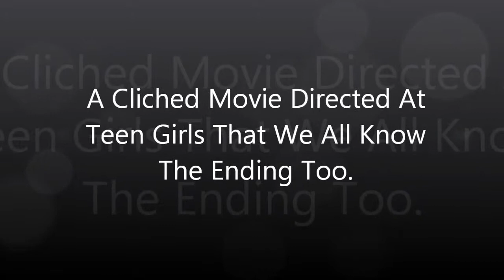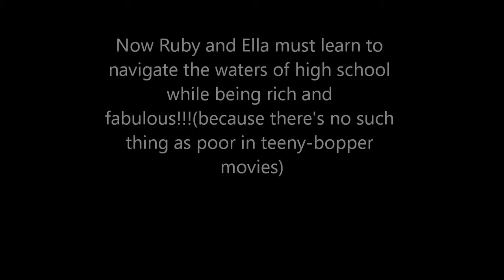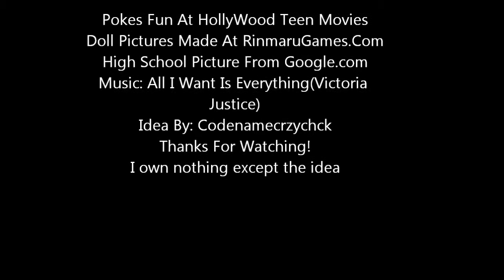A Cliched Teen Movie Trailer